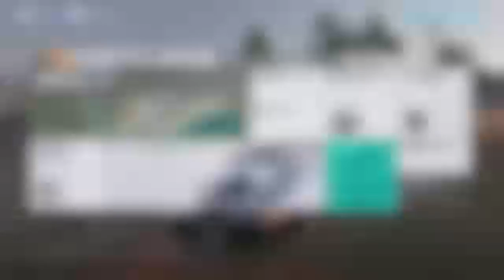Forza horizon 3 Ford GT Gameplay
Ford gt racing